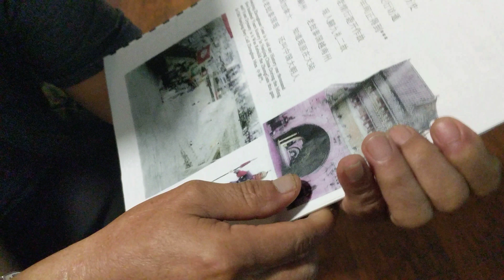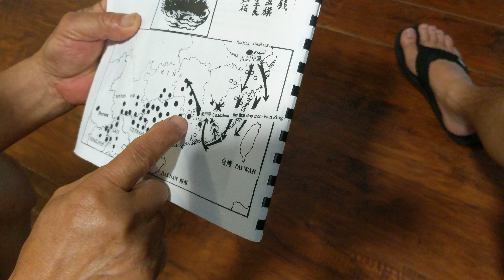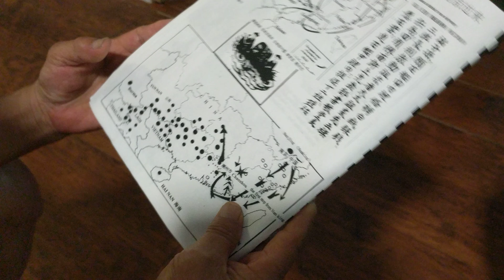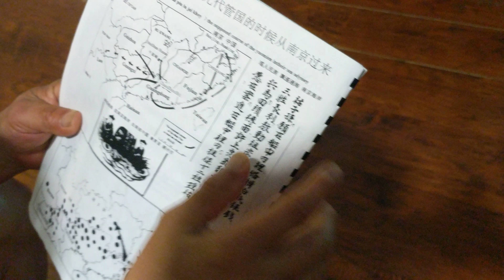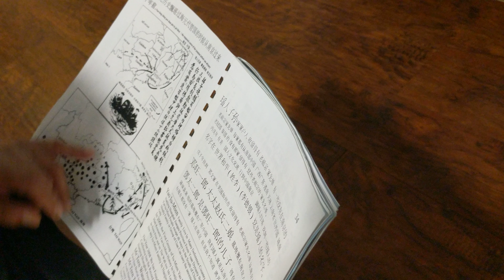History lesson with dad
We are Iu Mien.